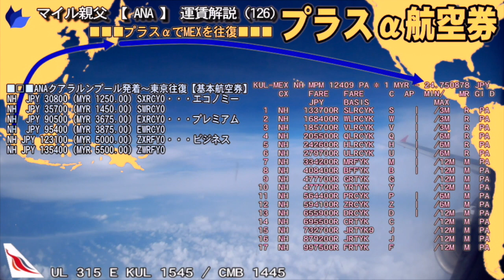ANA エコノミー 東京-メキシコシティ往復 (KUL-)TYO-MEX 追加手配可能マイル親父【 ANA 】運賃解説 (126)＋α 102900円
マイル親父【 ANA 】運賃解説 (126)
【ホント！＋αで往復航空券】シリーズ
  クアラルンプール(マレーシア)発着東京(日本)往復の航空券代に＋αでメキシコシティに行けます。

今回の動画で、マレーシア発着の航空券(**RCY0/クアラルンプール発着東京往復)の発展的発券テクニックを解説いたします。

前回の [ 113 ] 動画で東京とクアラルンプール間はクアラルンプール発着の方が、安いことを解説いたしました。運賃の方向格差です。
今回は、このマレーシア発着の航空券(**RCY0/クアラルンプール発着東京往復)にプラスαの金額で追加航空券について解説します。

●エッ！同じ価格じゃないの！ 東京-クアラルンプール路線
[ 113 ] 動画

■□■ANAクアラルンプール発着〜東京往復【 基本航空券 】
NH  JPY 30800 (MYR 1250.00) SXRCY0・・・エコノミー
NH  JPY 35700 (MYR 1450.00) SWRCY0
NH  JPY 90500 (MYR 3675.00) EXRCY0・・・プレミアム
NH  JPY 95400 (MYR 3875.00) EWRCY0
NH JPY 123100 (MYR 5000.00) ZXRFY0・・・ビジネス
NH JPY 135400 (MYR 5500.00) ZWRFY0

■■■この運賃にプラスαの金額でメキシコシティを往復する追加航空券について解説します。■■■
■■■ANAの東京〜メキシコシティ・エコノミークラス往復が102900円！
この価格(MYR MYR 3875.00/ EWRCY0)にMYR 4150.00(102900円)追加でエコノミークラス、メキシコシティに行けます。

【プラスα航空券 】
＋αエコノミークラス
NH JPY 102900 〜 JPY 106700
＋αプレミアムクラス
NH      XXXXXXXXXXXX
＋αビジネスクラス
NH JPY 458700 〜 JPY 471000

□□□ANAクアラルンプール発着・東京経由・メキシコシティ往復
NH JPY 133700 (MYR 5400.00) SLRCYK・・・エコノミー
NH JPY 142400 (MYR 5750.00) SHRCYK
NH XXXXXXXXXXXXXXXXXXXXXXXXXXXXXX ・・・プレミアム
   プレミアムEクラスKUL/TYO/MEX 設定無
NH JPY 594100 (MYR 24000.00) ZRCYK ・・・ビジネス

□■□ANA東京〜メキシコシティ往復
NH JPY 144000 SLXRCK1・・・エコノミー
NH JPY 204000 SHXRCK1
NH JPY 303000 ELXRNK1・・・プレミアム
NH JPY 423000 EHWRNK1
NH JPY 528000 ZXRNK1 ・・・ビジネス
NH JPY 798000 ZWRNK1

マイル親父　＆　嫁(添乗員)

旅の必需品
【SPGアメリカンエキスプレス】トラベラー必携最強カード
＊39,000Marriott Bonvoyポイント獲得
　紹介プログラム限定ご入会特典：36,000ボーナスポイント
　通常ご利用ポイント：3,000ポイント
　(入会後3ヶ月以内１０万円利用)

これ１台(クラウドSIM型WIFIルーター)で100ヶ国以上で直ぐ使えます。

月額基本料315円で、海外からでも日本発信状態で通話できます。

ドル、ユーロ以外の通貨(マイナー通貨)でしたら、日本国内で外貨両替していくより、
NEO MONEYを利用した方がお得です。

【Priority Pass】
プライオリティ・パスは、世界1200か所以上の空港ラウンジを利用できます。
利用回数の制限のないプレステージ会員(年会費399ドル)は、楽天プレミアムカード所持者はPriority Pass(プレステージ)が無料で追加発行可能。

【配車-Grab・Uber】
事前にスマホにGrab・Uberのアプリを設定しておく必要があります

お勧めHP
【Mlie】TPM区間マイル計算

利用素材
【甘茶の音楽工房】さん